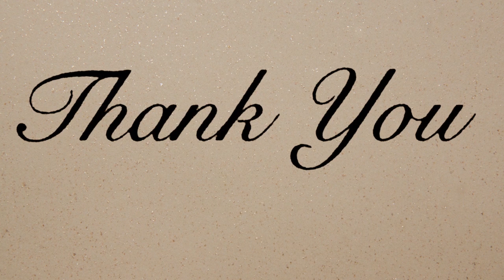Nature Klik Test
Een kleine test film van Nature-Klik
Beleef een onvergetelijk fotografie avontuur in Hongarije